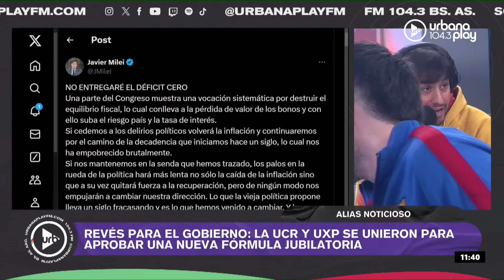Otro punto de vista, actualidad con Jairo Straccia y tips de ahorro con Paloma Bokser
0:00 Tití Fernández sobre la camiseta gate
18:15 Actualidad con Jairo Straccia
44:20 Otro punto de vista
1:12:30 Cómo ahorrar en viajes con Paloma Bokser

PROGRAMACIÓN
LUNES A VIERNES:
06 A 09 | DeAcáEnMás - María O'Donnell, Guido Bercovich, David Cayón y Rolo Gallego.
09 A 13 | Perros2022 - Andy Kusnetzoff, Sofi Martínez, Evelyn Botto, y Harry Salvarrey
13 A 17 | TodoPasa - Matías Martin, Clemente Cancela, Emilse Pizarro y Juan Ferrari
17 A 20 | VueltaYMedia - Sebastián Wainraich, Julieta Pink y Pablo Fábregas
20 A 22 | OlvidateDeTodo - Diego Poggi y Anaís Castro

SÁBADOS:
10 A 13 | PuntoCaramelo - Julieta Pink, Sol Rosales y Juli Schulkin
13 a 00 | UrbanaPlayMusic - Julián Mazek y Nacho Sacchi

DOMINGOS:
00 a 01 | Resident - Hernán Cattaneo
09 a 11
11 a 21 | UrbanaPlayMusic - Julián Mazek y Nacho Sacchi
22 a 00 | UrbanaPlayLive - Majo Echeverría